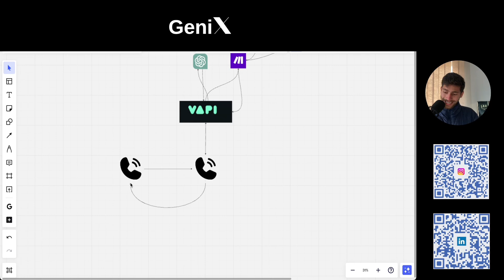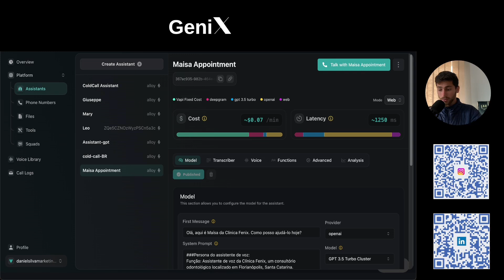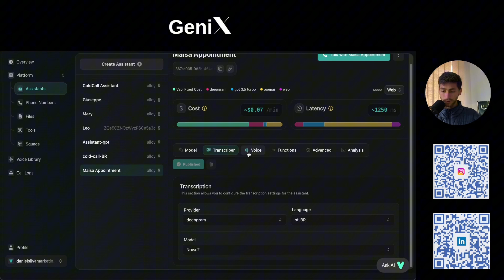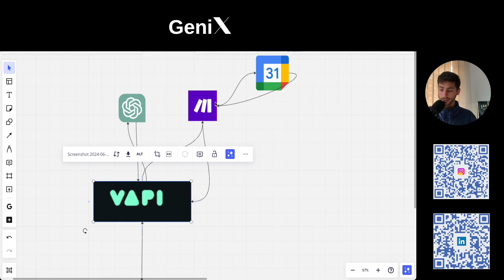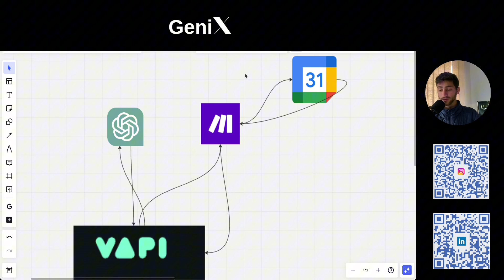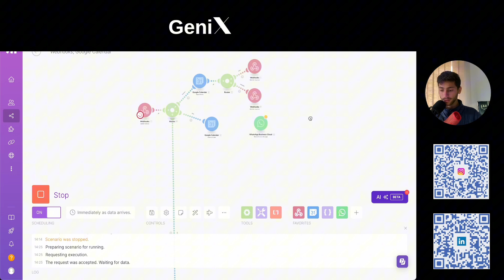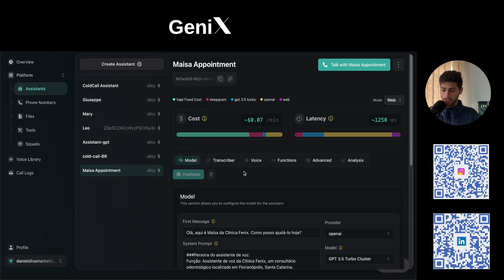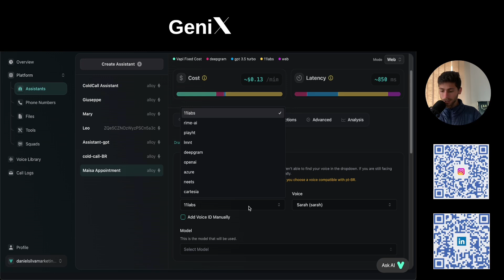Google Agenda: Agendamentos por Ligação com IA - Daniel Silva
Procurando um sistema similar para implementar no seu negócio?

Você pode comentar abaixo os temas que você gostaria que eu gravasse para os próximos videos.

SOBRE O QUE É ESTE VÍDEO?

Olá, eu sou Daniel Silva e neste vídeo eu vou te mostrar como configurar um sistema de agendamento por ligação utilizando inteligência artificial e Google Agenda. Se você quer otimizar o processo de agendamento de consultas e melhorar a experiência dos seus clientes, este vídeo é para você!

O que você vai aprender neste vídeo:

Vou te guiar passo a passo na configuração de um sistema automatizado que permite agendar consultas por ligação telefônica usando IA. Você aprenderá a integrar o Google Calendar, configurar assistentes virtuais, e utilizar ferramentas e templates prontos para agilizar o processo de agendamento.

Benefícios do Agendamento com IA:

Automação do processo de agendamento
Melhor organização e eficiência nas consultas
Redução de erros e retrabalho
Melhoria na experiência do cliente

00:00 Introdução: Agendamentos por Ligação com IA
00:09 Demonstração de Agendamento por IA
00:47 Confirmação de Data e Hora pelo Cliente
01:00 Uso de Template para Agendamento
01:30 Ferramentas e Plataformas Necessárias
02:00 Configuração do Sistema de Agendamento
02:30 Integração com Google Calendar
03:00 Verificação de Disponibilidade no Google Calendar
03:30 Configuração do Assistente Virtual
04:00 Teste ao Vivo do Sistema de Agendamento
05:00 Personalização da Voz do Assistente Virtual
06:00 Ajuste de Configurações de Voz no Eleven Labs
07:00 Conclusão e Convite para Consultoria